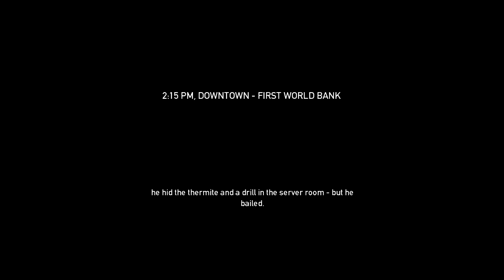Payday The Heist - Helping DOATG get the Merry Xmas Achievement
Riot Shield Guy and I already had the achievement but we helped DOATG get it since he helped us finally succeed at Slaughterhouse.